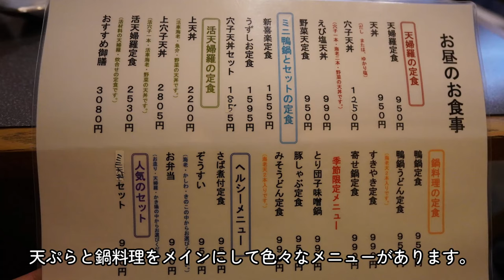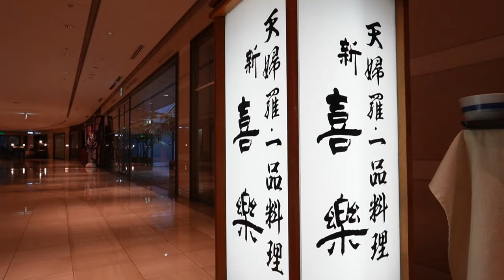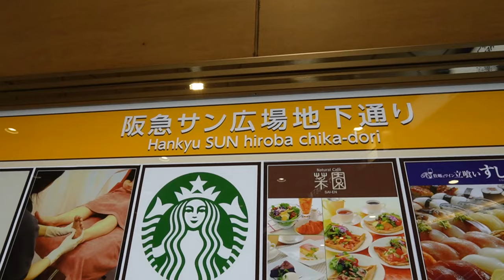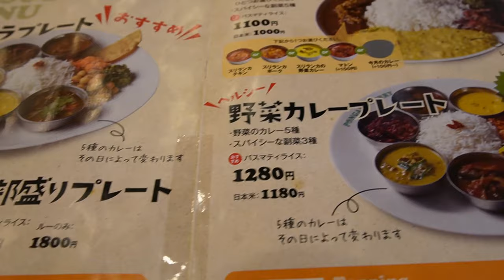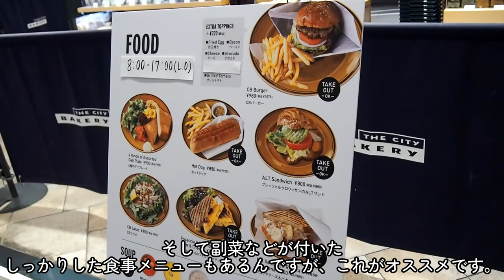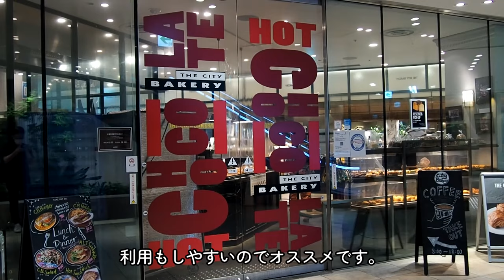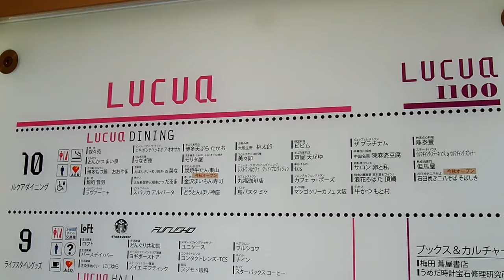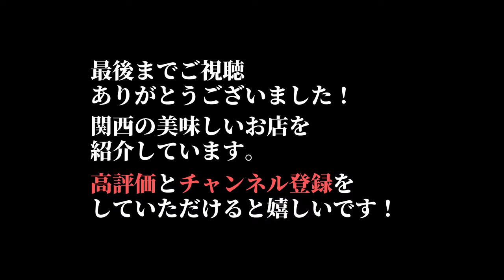大阪・梅田駅周辺おすすめランチ５選 / 実力のある支店編 Osaka, Umeda, gourmet, Restaurant, Lunch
この動画では大阪の梅田駅エリアの美味しいランチを５軒紹介しています。梅田駅周辺には様々なお店がありますが、今回はその中でも実力のある美味しいお店が出店している支店に焦点をあてて選んでみました。梅田駅・大阪駅に直結する大きな商業施設や地下の食堂街にあるお店ばかりなので、分かりやすく利用しやすいと思います。お店選びの参考になれば幸いです。

This video introduces 5 delicious lunches at restaurants around Umeda Station in Osaka. There are various restaurants around Umeda Station, but this time I tried to focus on the branches where famous restaurants are open. I think it's easy to understand and use, as they are all restaurants in large commercial facilities and underground dining areas that are directly connected to Umeda Station and Osaka Station. I would appreciate it if you could refer to your restaurant selection.

00:00 イントロダクション
00:29 『新喜楽 ヒルトンプラザ店』
03:18 『グリル北斗星』
05:10 『ポンガラカレー 阪急サン広場店』
08:03 『THE CITY BAKERY グランフロント大阪』
09:55 『陳麻婆豆腐 ルクアイーレ大阪店』

『新喜楽 ヒルトンプラザ店』
大阪府大阪市北区梅田１丁目８−１６ ヒルトンプラザイースト
MAP

『グリル北斗星』
大阪府大阪市北区梅田1-2-2 大阪駅前第2ビル B1F
MAP

『ポンガラカレー 阪急サン広場店』
大阪府大阪市北区角田町８−４７ 阪急サン広場 B1
MAP

『THE CITY BAKERY グランフロント大阪』
大阪府大阪市北区大深町４−１ うめきた広場 B１F グランフロント大阪
MAP

『陳麻婆豆腐 ルクアイーレ大阪店』
大阪府大阪市北区梅田３丁目１−３ ルクアイーレ 10F
MAP